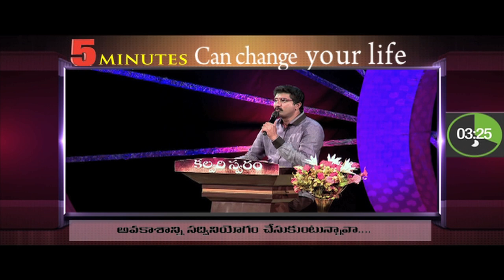Are you utilizing your opportunity?